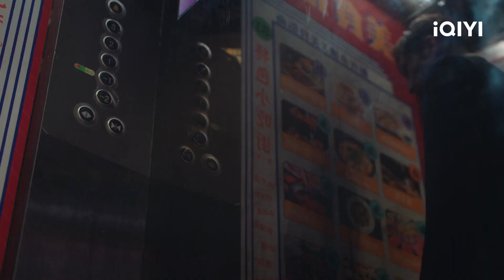🔥Mei Na Saves Yuan Shuai | My Lethal Man EP18 | iQIYI Romance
【My Lethal Man】is trending on iQIYI with multiple subtitles.

【Introduction】The play revolves around an unsolved case 17 years ago. In the process of seeking the truth, a series of fantastic and healing stories are opened.. The drama will be aired online on iQIYI international site (iq.com).

【Cast】Li Mozhi,Zhixin Fan